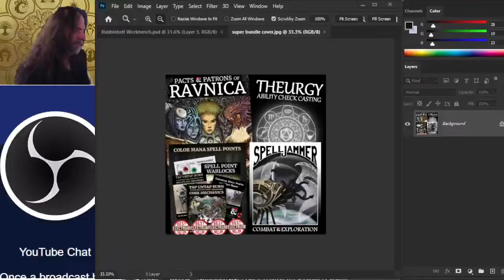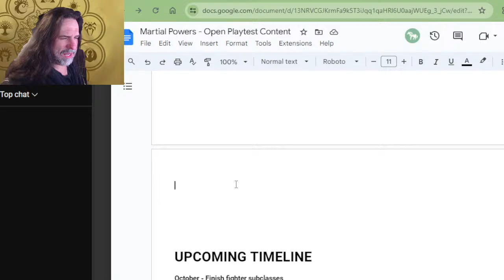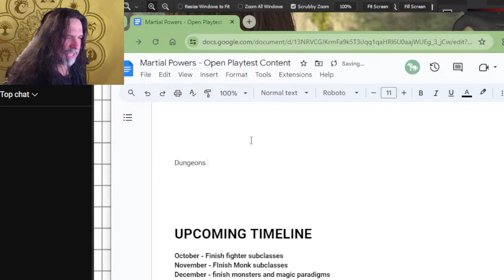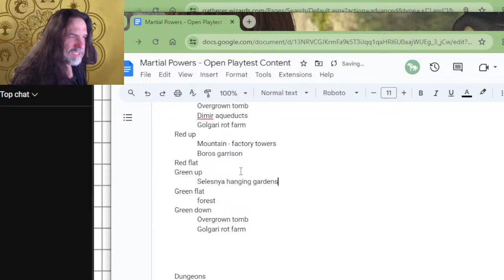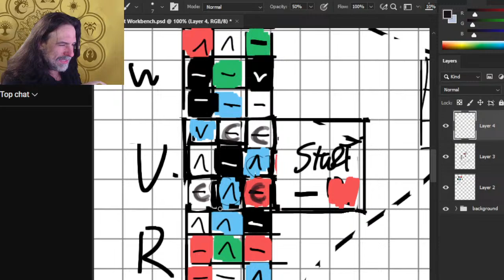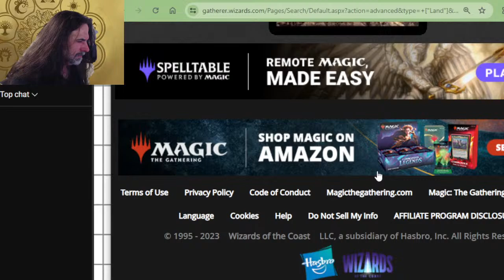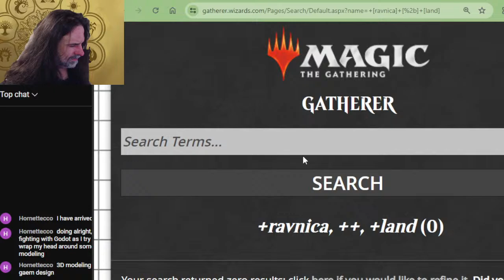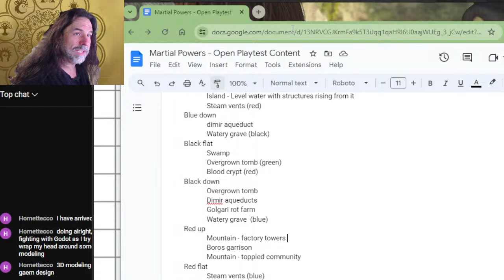5e Game Design - Ravnica Rubblebelt Campaign (ep2) - Martial Powers Playtest (ep 102)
Creating a Ravnica Rubblebelt Westmarch-Platoon Campaign to playtest the Martial Powers system publishing on DMsGuild as an alternate "martial-magic" system to replace spellcasting for barbarian, fighter, monk, paladin, ranger, rogue, as well as limited options for artificer and warlock!

Today we're creating the campaign to house the playtesting.

Find out more about my work on DMsGuild:
mtg 5 color mana spell point variant rules